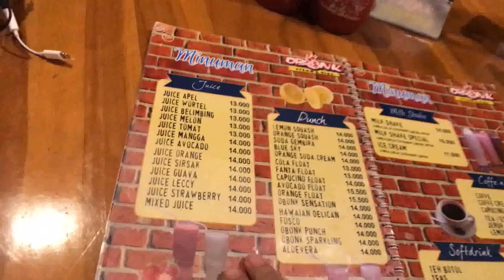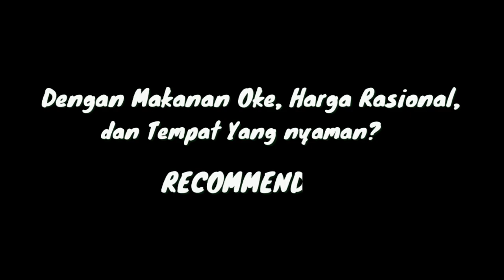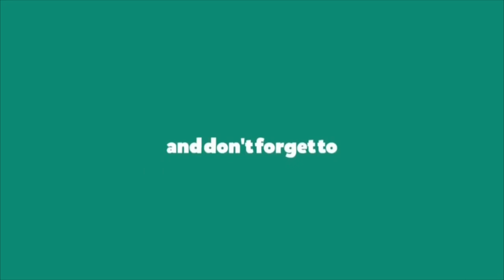MANTAPS!! Steak & Ribs nya Enak ? Vlog Eps.2 ( OBONK )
Di Video Kali ini kita :
Makan - Makan Di OBONK Steak & RIBS
ini Instagram OBONK Silahkan cek untuk info lebih Lanjut 👌

✔Alat Tempur kami :
  - lightbox handmade
  -Tripod
  - PC Gaming
✔Editing :
  - ADOBE AFTER EFFECT
  - HitfilmPro